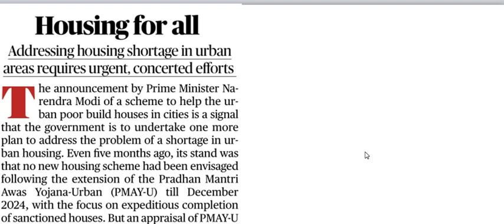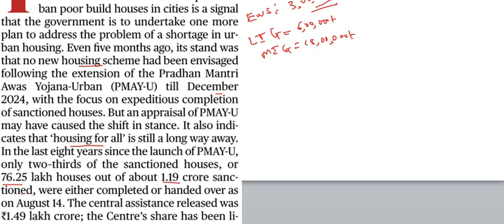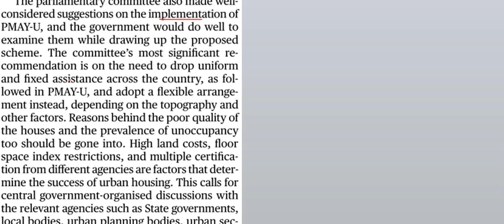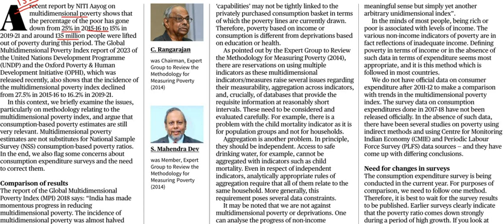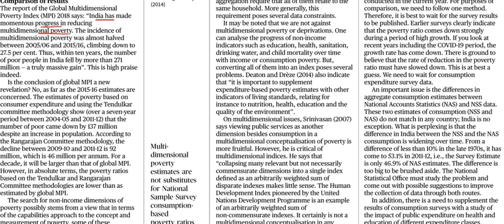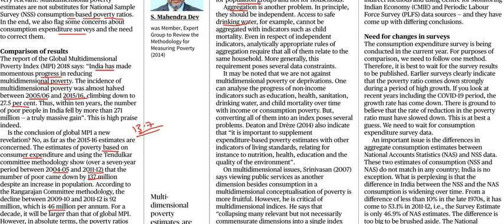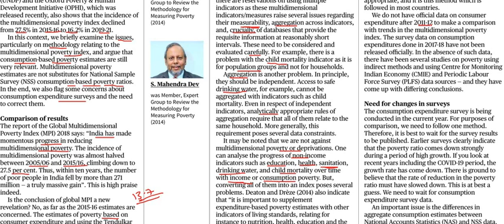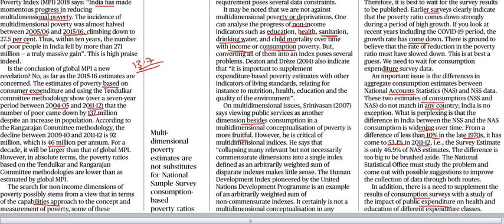Current Affairs 17th August 2023 || The Hindu News Analysis in Kannada by Classic Education